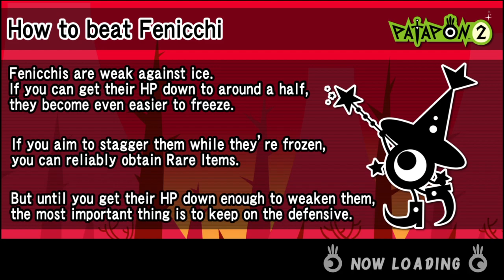Patapon™2 Remastered - Mission Twenty One | Undying Bird at Melala Volcano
Patapon™ 2 Remastered